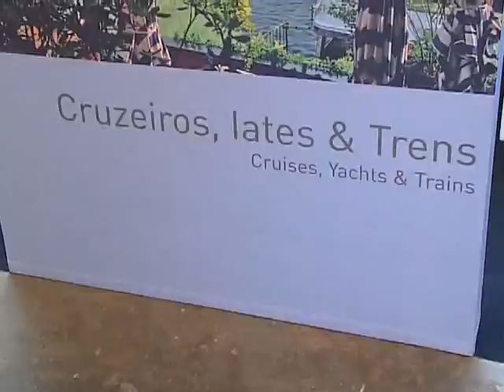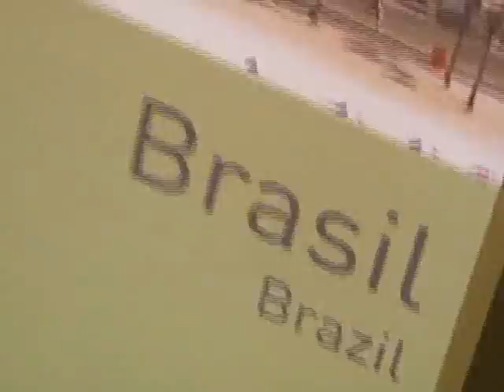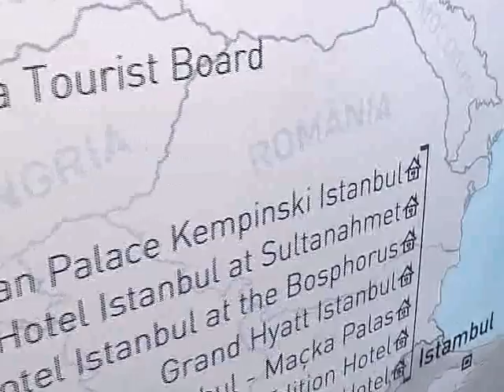Viagens e Turismo TRAVELWEEK SP Part 2